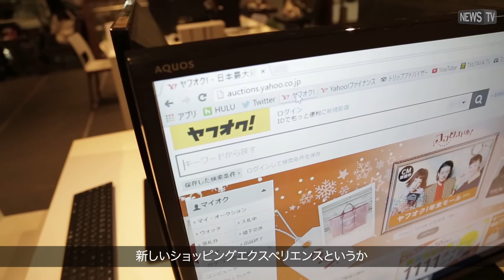Compute Stickで、あなたのテレビがパソコンに。インテル「TVときどきPC」記者説明会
インテルは26日、「Compute Stick」を活用し、リビングでの過ごし方を変える「TVときどきPC」という新たなライフスタイルを提案するコンセプトを発表。

Compute Stickは、テレビのHDMI端子に繋げることでPCとして活用できる次世代の超小型コンピューター。